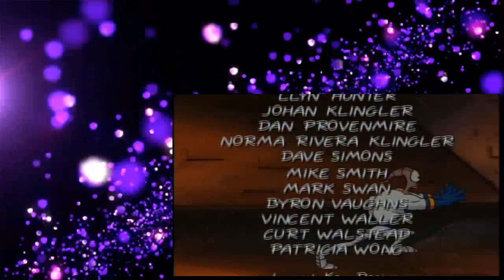Earthworm Jim S01E04 Day of the Fish